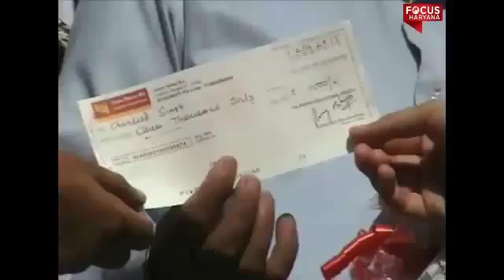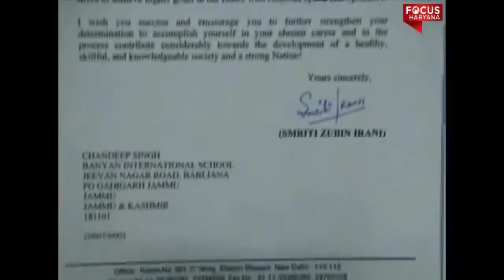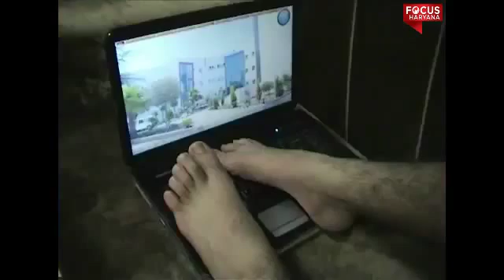Inspiration - Never Give Up - PARTAP WORLD SCHOOL - Roller Skating Champion Chandeep Singh at PWS.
Inspiration - Never Give Up - PARTAP WORLD SCHOOL,Pathankot,Punjab - Physically challenged Roller Skating Champion Chandeep Singh at PWS.